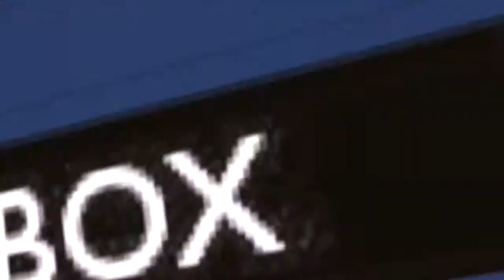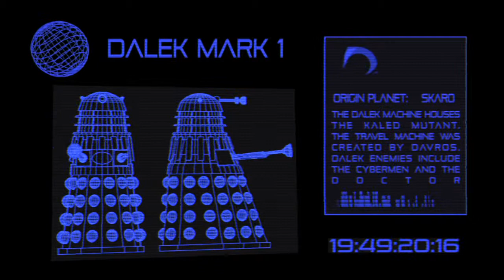The Time Machine Museum Bromyard - Dr Who Titles 2014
Video created for the Time Machine Museum in Bromyard, Worcestershire. This was created using Motion 5, Google sketch up and FCPX. The Earth Zoom effect took a long while!